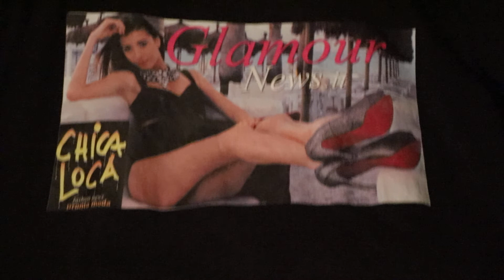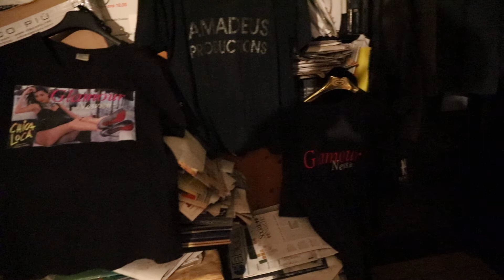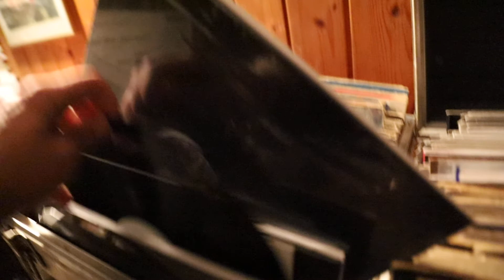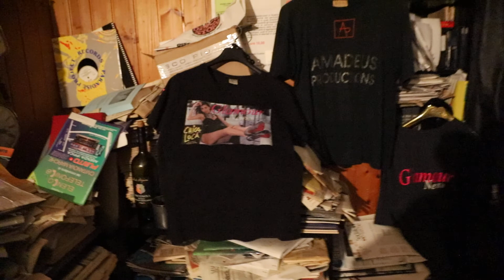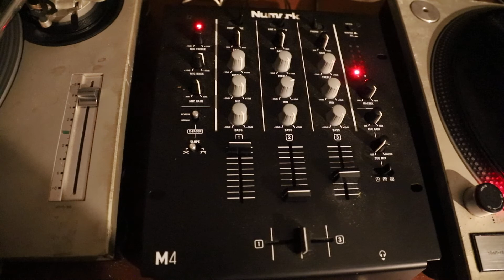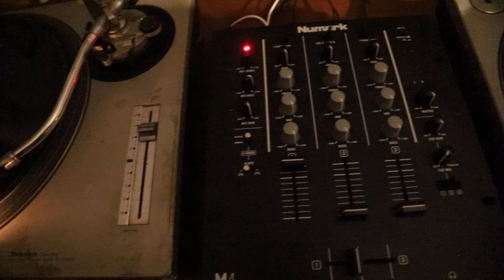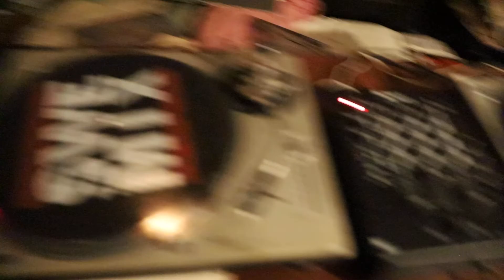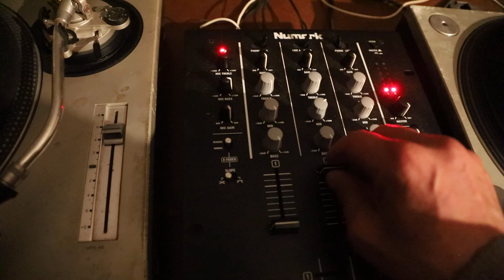AMADEUS is in DA HOUSE 30 Gen. 2022 LIVE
AMADEUS is in DA HOUSE Live DJ SET 30 Gen. 2022 Link Official
CASTING TV News: